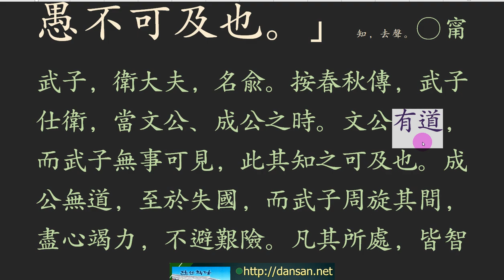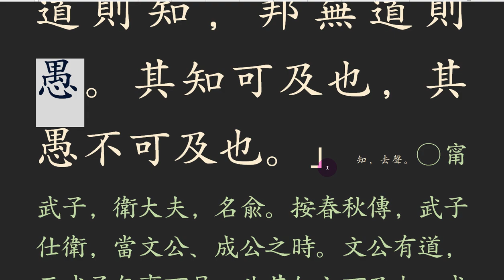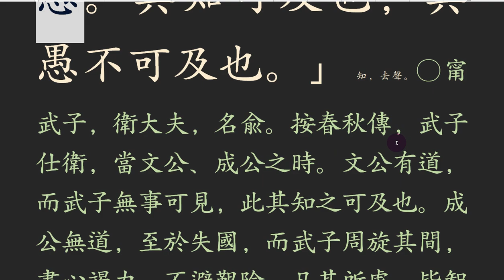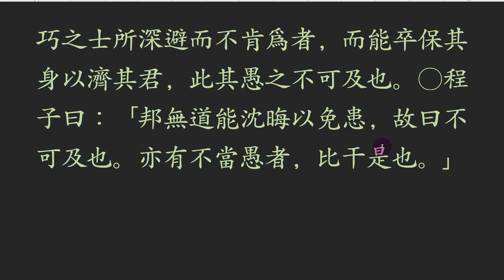논어_공야장_ 05 _20 其愚不可及也 그의 어리석음은...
[ 난세엔 이렇게 대처하는 것이 있다.
지극히 어리석음은
따라갈 수 없다. ]